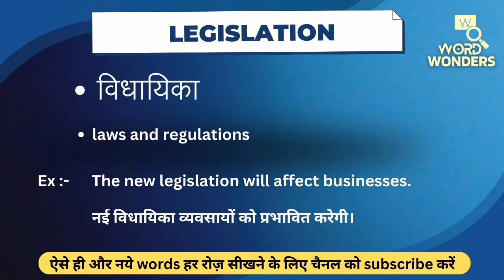Legislation Meaning in Hindi | Legislation ka Hindi me Matlab | Word Meaning I Word Wonders